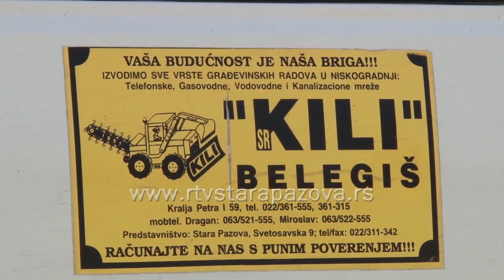Kili lider u niskogradnji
Građevinska Firma “Kili” iz Belegiša ima iza sebe desetak hiljada kilometara iskopanih kanala i isto toliko položenih instalacija. Nema značajnije investicije u u širem okruženju, niskogradnji, gde nije bila angažovana operativa ove firme. Danas zapošljava desetak radnika, šansu za razvoj vide u izgradnji atarskih puteva iz fondova Evropske unije, a dobili su poziv i partnera iz Kine.